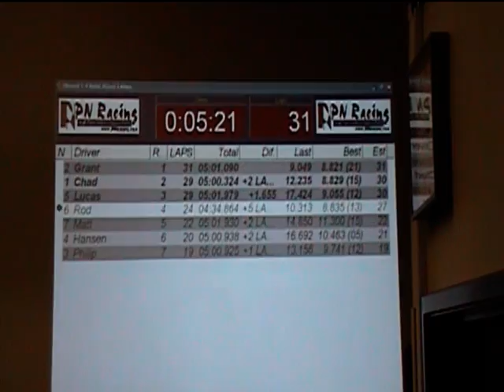Kenon RC 11-16-07 heat 2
Kenon RC 11-16-07 A main